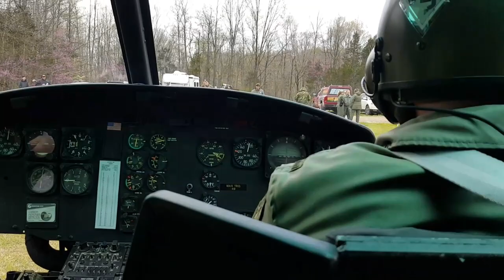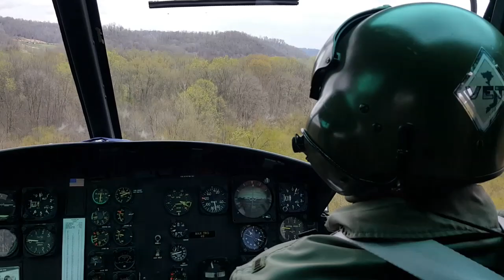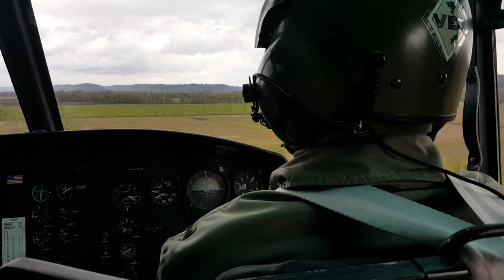Knob Creek Machine-gun Shoot 2016 Helo ride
Chris's first ride in a helicopter.